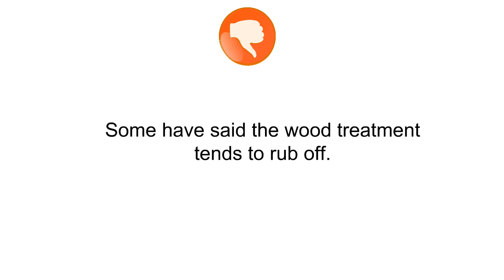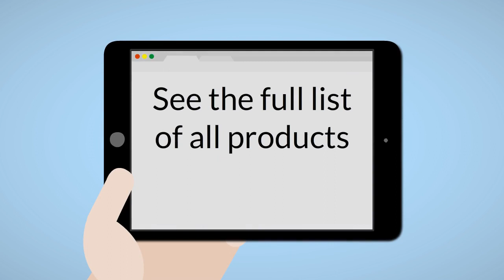Reviews of Porch Swings - Top Porch Swings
3. Montana Woodworks Glacier Country Collection Porch Swing, Exterior Finish
2. Jack Post CG-05Z Country Garden Swing Seat, Bronze
1. Highwood Lehigh Porch Swing 5 feet, Weathered Acorn